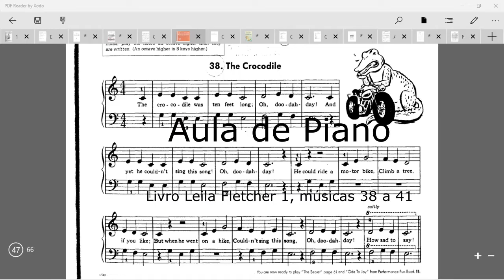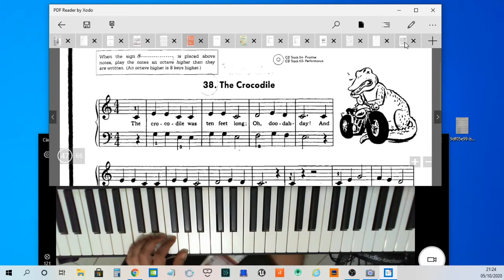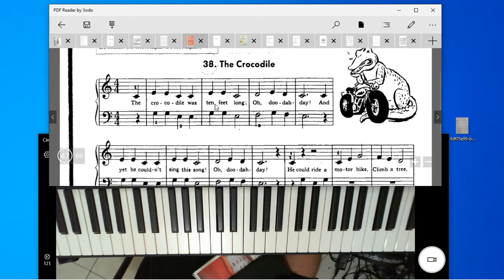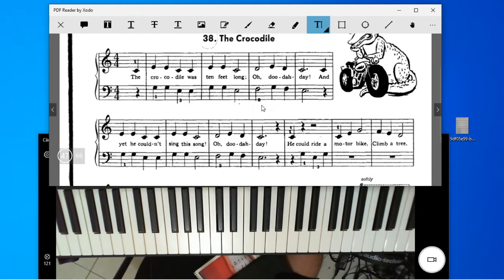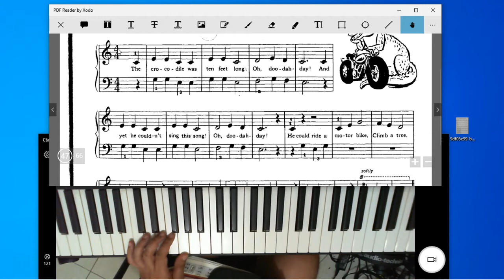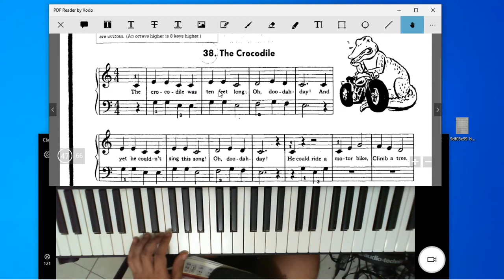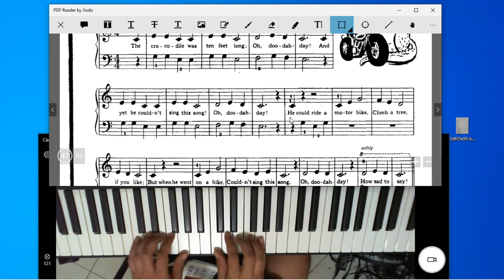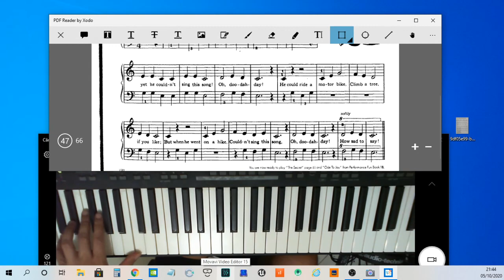Aula Leila Fletcher 1, músicas 38 a 41 parte 1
Professor Joel Bezerra